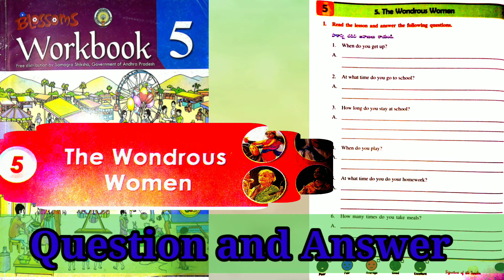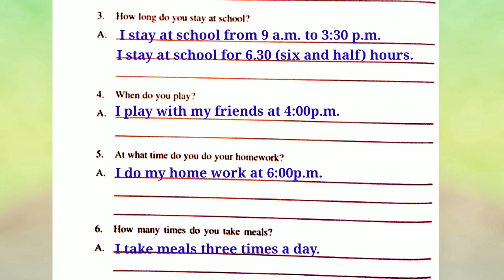March 16, 2022